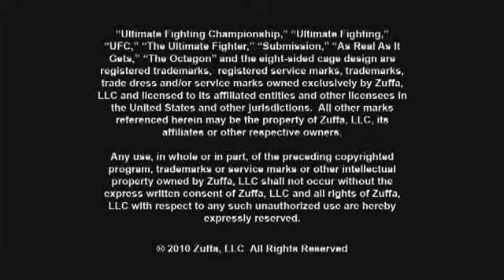UFC 109: Post-fight with Demian Maia - 2010-02-07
Middleweight contender Demian Maia talks about his unanimous decision over Dan Miller at UFC 109 on Feb. 6, 2010. Video courtesy of the UFC; text by Carlos Arias, OCRegister.com. Published on 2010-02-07